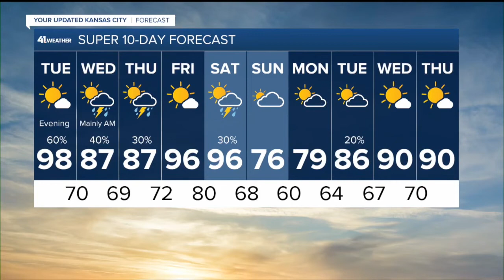KSHB 41 Kansas City News Latest Headlines | June 21, 12pm